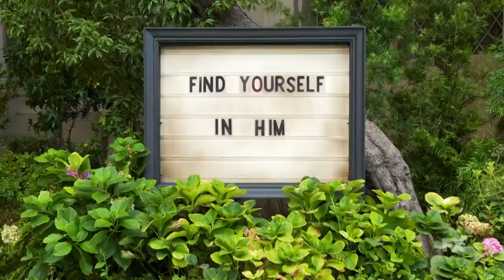It's Always Sunny in Philadelphia Season 15 Trailer (HD)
It's Always Sunny in Philadelphia 15x01 "2020: A Year In Review" & 15x02 "The Gang Makes Lethal Weapon 7" Trailer/Preview
It's Always Sunny in Philadelphia Season 15 Episode 1 & 2 Trailer
It's Always Sunny in Philadelphia S15E01 & S15E02 Trailer